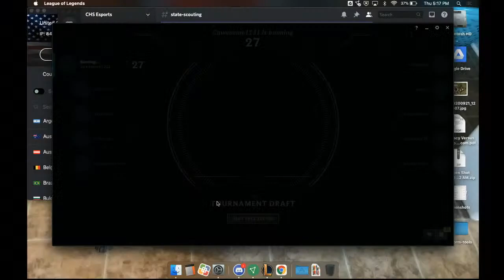Regular season vs Smoky Hill